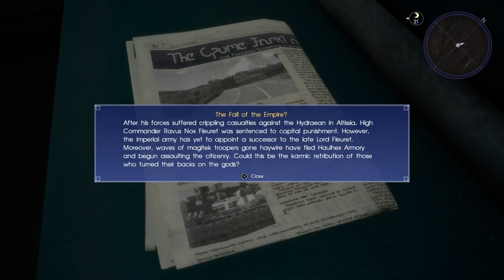FINAL FANTASY XV Part 33